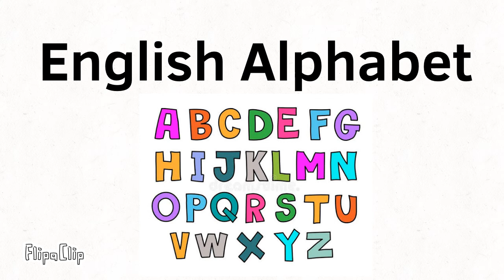Firestar alphabet(Language Update ). (ReadDesc)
The sounds do not change